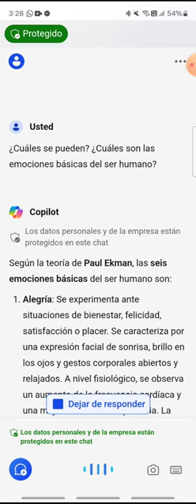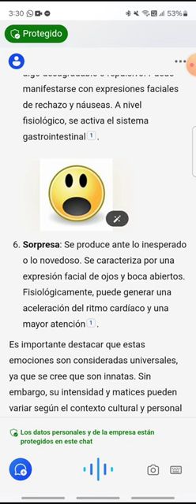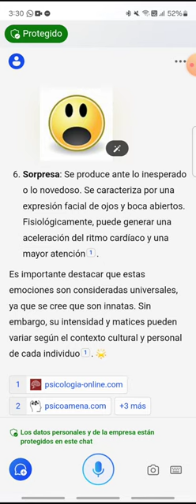Emociones básicas del ser humano [Aprende algo nuevo HOY - 012]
Podríamos decir que es el ABC de una buena y sana psicología.